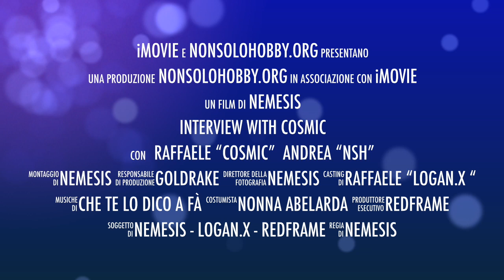Interview with Cosmic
Questo video riguarda Interview with Cosmic